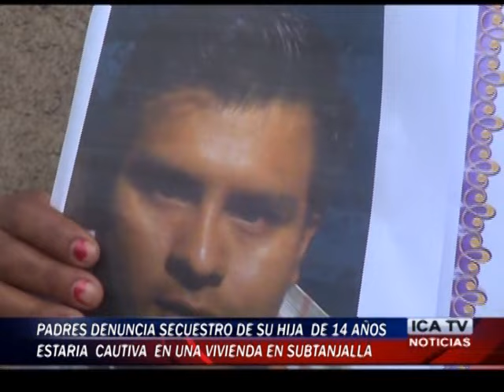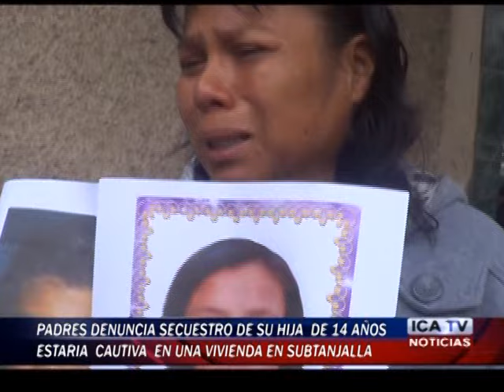PADRES DENUNCIAN SECUESTRO DE SU HIJA EN SUBTANJALLA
UNA ANGUSTIADA MADRE DE FAMILIA SE ENCUENTRA EN BUSQUEDA DE SU HIJA DE 14 AÑOS QUE HABRIA SIDO SECUESTRADA EN SAN CLEMENTE PISCO  POR MAICOL DURAND MARTIN …..SEGUN MARIA ROMERO SU HIJA ESTARIA CAUTIVA EN EL DISTRITO DE SUBTANJALLA.